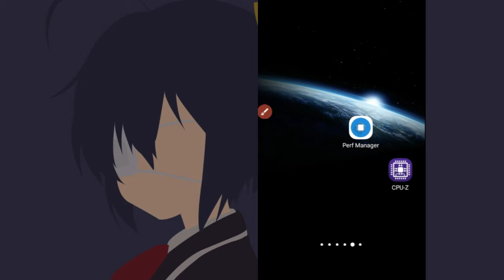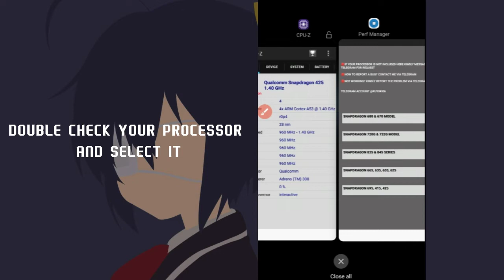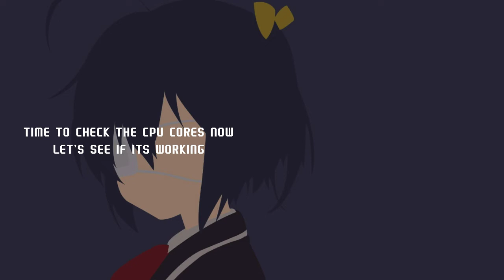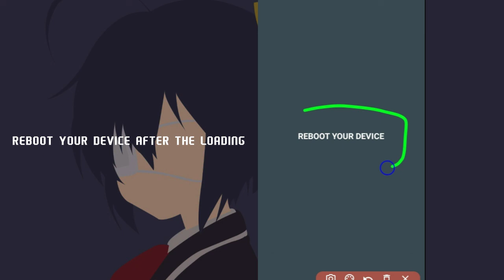OVERCLOCK WITHOUT ROOT! BOOST TO THE MAX PERFORMANCE | 2022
Version 1.2 (Updated)
- Boost Your CPU Speed
- Fix Frame Drop (Cuz i added anti thermal throttling)
- Thermal Control Max 55°c
- GPU Overclock by 20% (Snapdragon)

Ignore my tags hehe